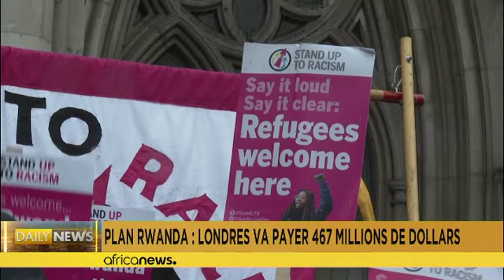Rwanda: UK to pay at least $470m to Rwanda for asylum deal, watchdog says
In January Rwandan President Paul Kagame suggested U.K. efforts to introduce an asylum deal with his country are taking too long to implement after criticism of the plan have brought about protests, law suits and rulings that have halted it.